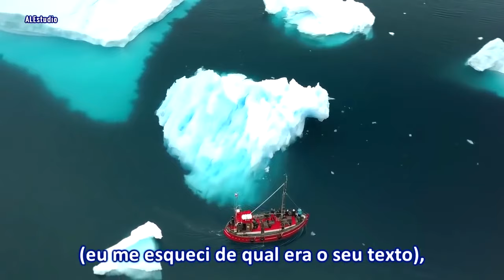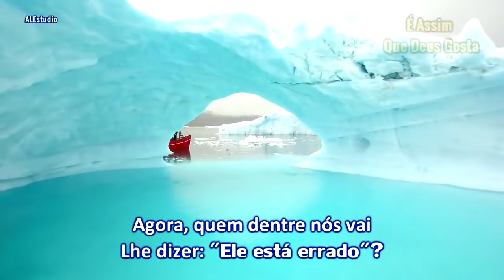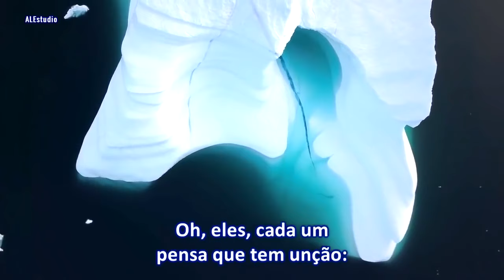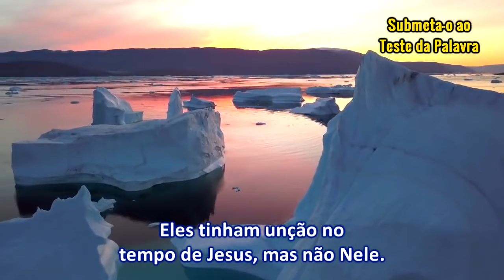Deus Jamais Erra! - Ir William Branham